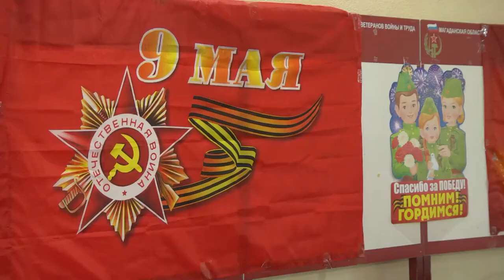Выплата ко Дню Победы